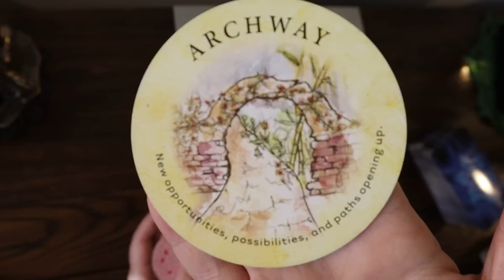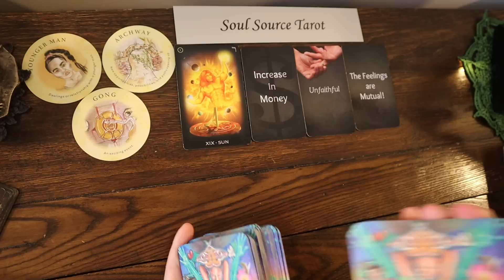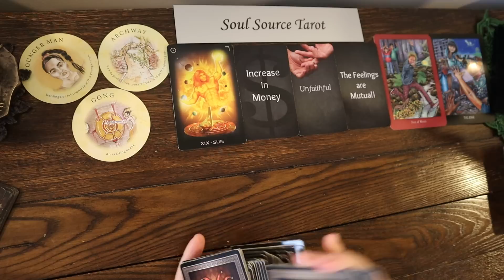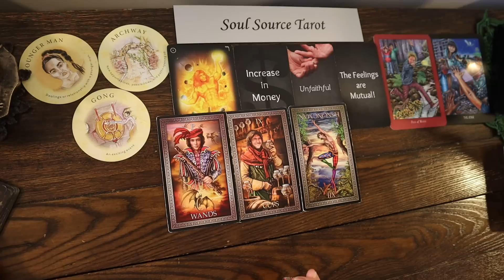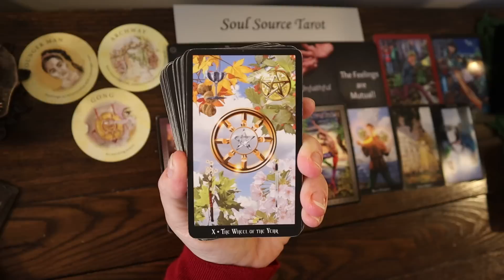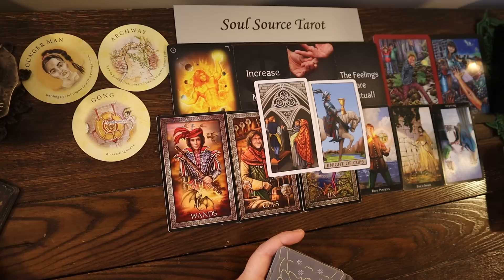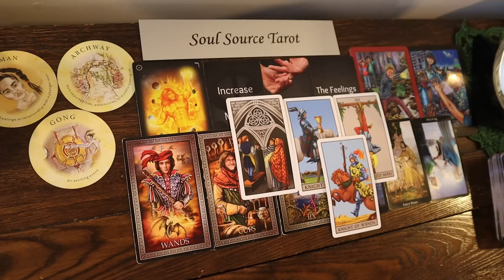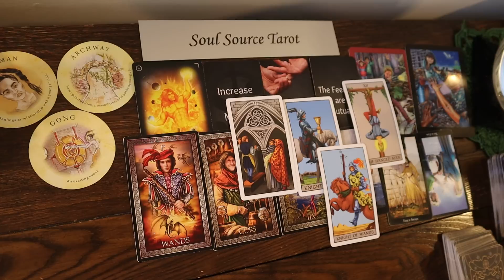Taurus ~ GONG, An Exciting Event.....This is What You Prayed for ~ Oct 10 - 16 Weekly Reading